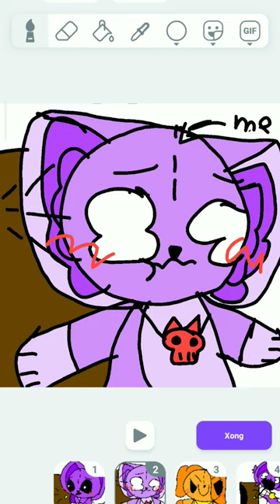catnap ko thích dưa leo